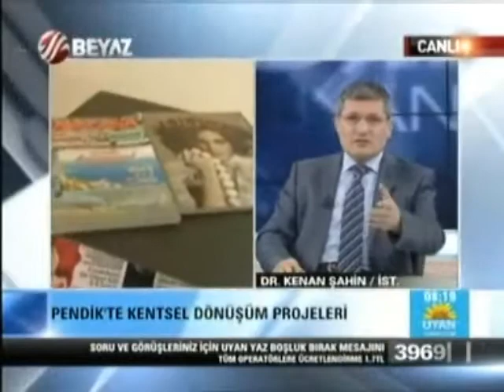Başkan Dr. Kenan Şahin Beyaz Tv'de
Beyaz Tv'de 'Uyan Türkiyem' programına katılan Belediye Başkanı Dr. Kenan Şahin, canlı yayında sunucu Tahir Sarıkaya'nın konuğu oldu.  Başkan Şahin,  kentsel dönüşümden 1+1 dairelere, spordan siyasete kadar birçok konuda kendisine yöneltilen soruları içtenlikle yanıtladı.
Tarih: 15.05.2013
Saat: 08:09:26
Kanal Adı: BEYAZ TV
Program Adı: UYAN TÜRKİYEM